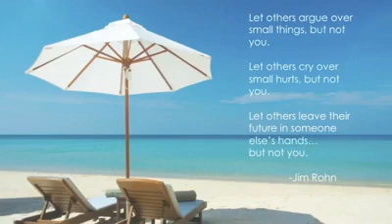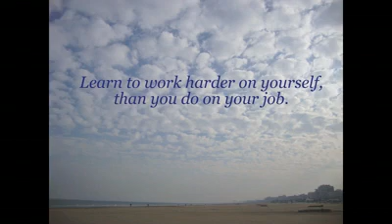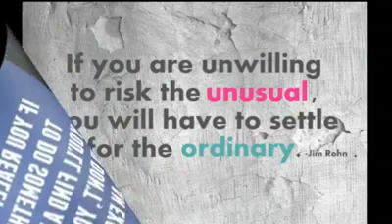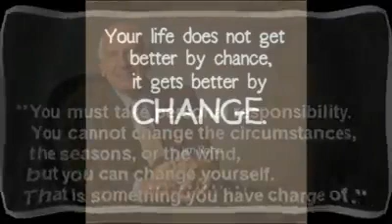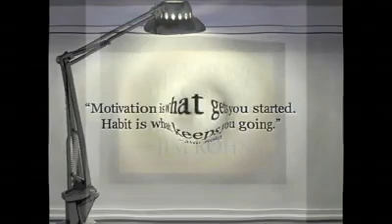How to get SC-CUSS???????????????????????